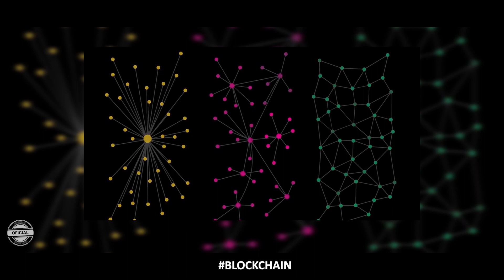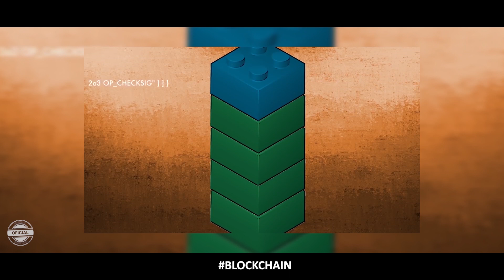BLOCKCHAIN // Unick Oficial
Uma empresa Golden Stripe Corp ®